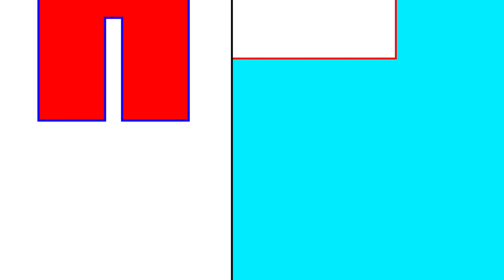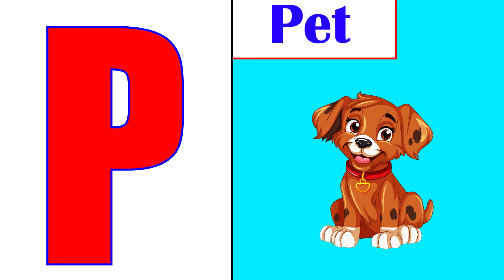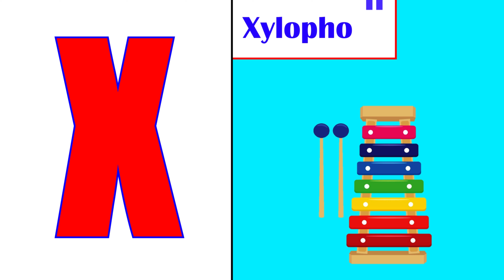ABC Phonics Song | English Alphabet Learn A to Z | Educational For Kids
You're Quires:

ABC Learning
English Alphabet Learn A to Z
Alphabet
educational video
home school
kids video
learning English
english alphabet
abc
abcd
alphabet
abc phonics
phonics song
abc song
alphabet song
abcd song
phonics sound
phonics
abc learning
abc
alphabet
kids vocabulary
abc phonics
learn alphabet
alphabets